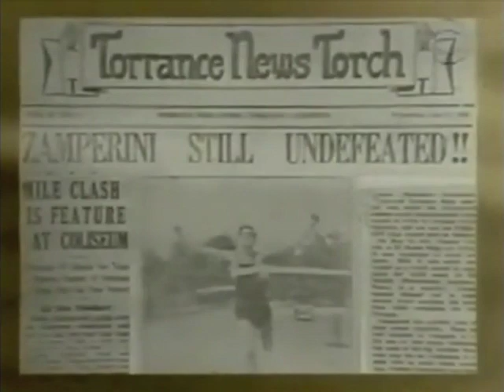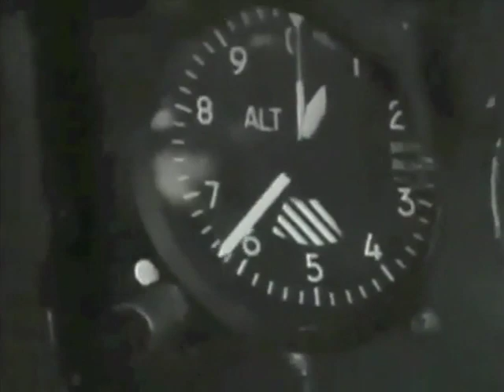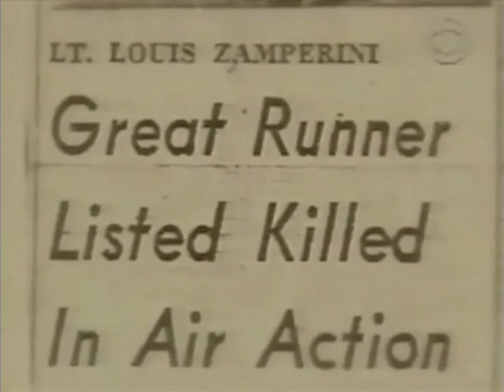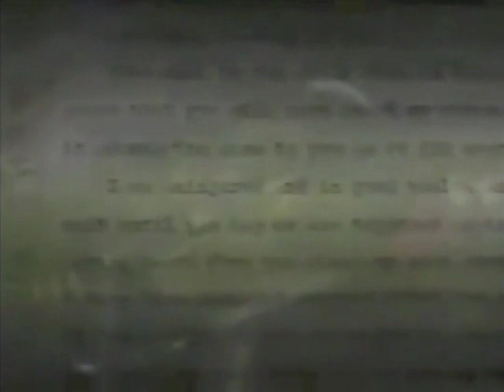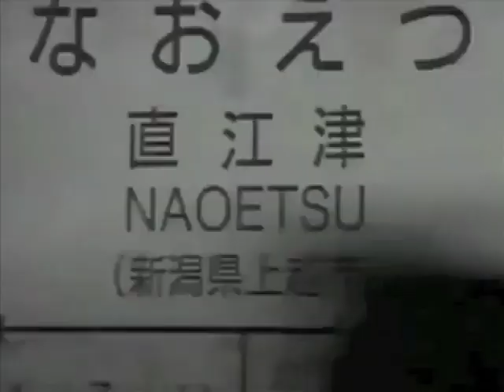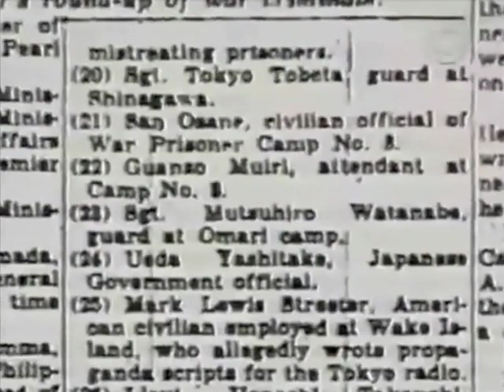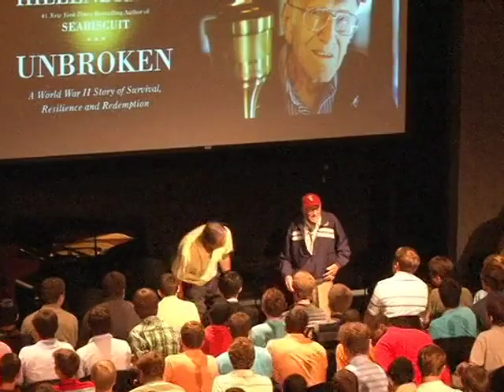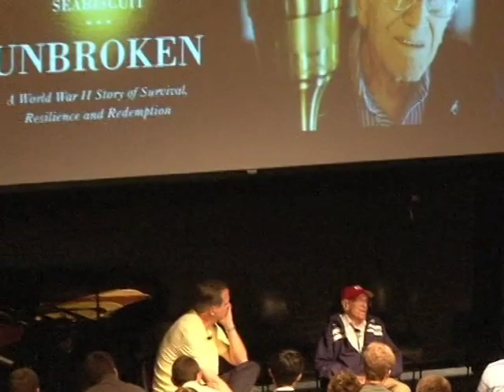Louis Zamperini "Unbroken"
In MBA Assembly August 11, 2011